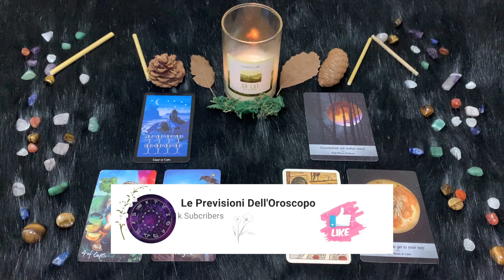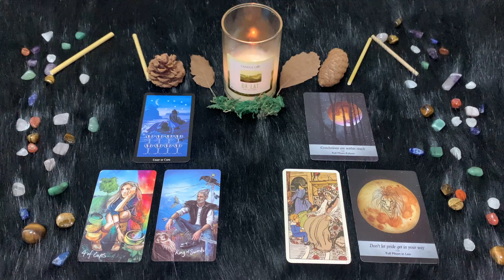Leone ♌️ Giovedì 17 Agosto🔮 Oroscopo Paolo Fox - Protagonisti indiscussi della giornata